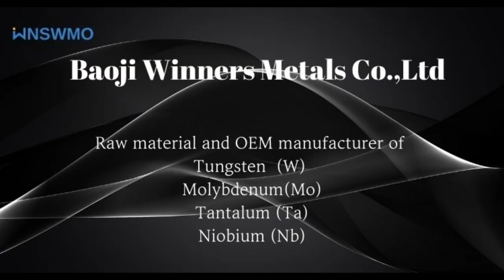Tungsten wire filaments for vacuum coating machine